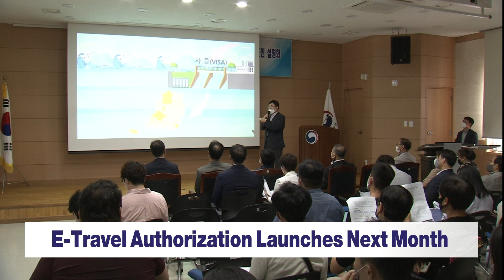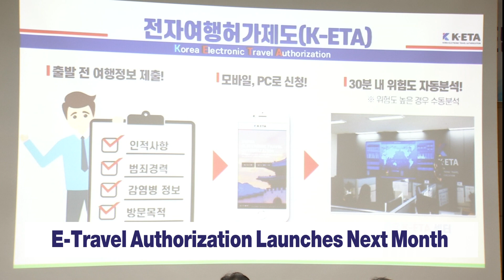220829 KCTV Jeju English News